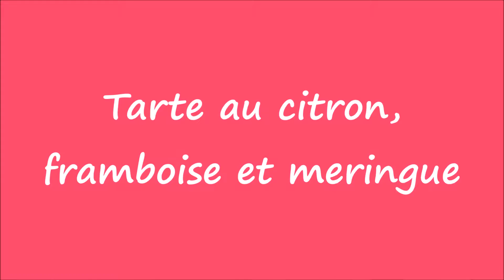Tarte au citron, framboise et meringue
Tarte diamètre 26 cm
8 parts environ

Ingrédients :

Pâte sablée :
125 gr de beurre mou
100 gr de sucre glace
1 pincée de sel
250 gr de farine
1 cuillère à café de vanille en poudre
1 jaune d’œuf
2 cuillères à soupe de lait
20 gr de poudre d'amande

Crème aux citrons :
2 citrons jaunes
1 citron vert
150 gr de sucre en poudre
3 œufs entiers
80 gr de beurre
2 cuillères à soupe de maïzena

Meringue :
2 blancs d’œufs (70 gr)
140 gr de sucre en poudre
Graines de pavot

Décor :
125 gr de framboises fraiches

A bientôt  :)